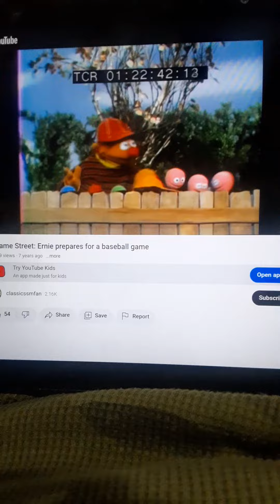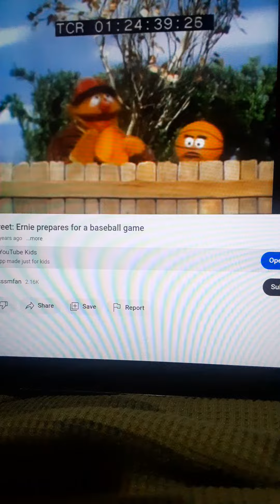Sesame Street Baseball Caps